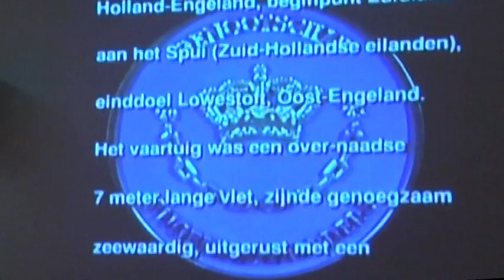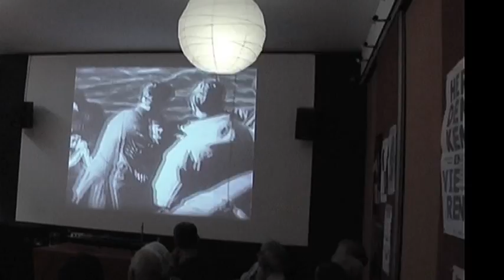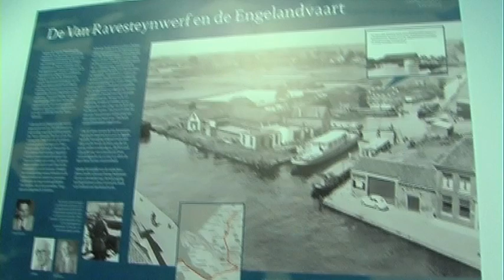reportage-engelandvaarders.VOB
Deze video is gemaakt voor en door lokale omroep Midvliet